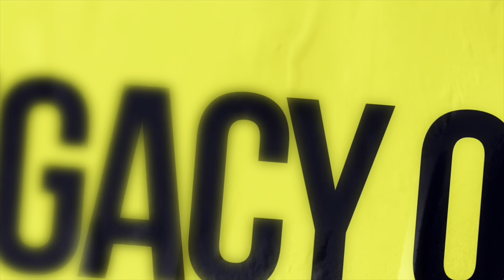Carla Perez Interview | Rita Repulsa of Mighty Morphin Power Rangers S2, S3, Zeo, Turbo, & In Space!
Today we talk to Carla Perez from Mighty Morphin Power Rangers Season 2, Season 3, Power Rangers Zeo, Power Rangers Turbo, and lastly in Power Rangers In Space.  We talk about her time with the show and her role in Power/Rangers, the highly controversial dark Fan Film by Joseph Kahn & Adi Shankar!  Thank You to Dragons Lair  Alamo Ranch for hosting Carla Perez in San Antonio, TX!